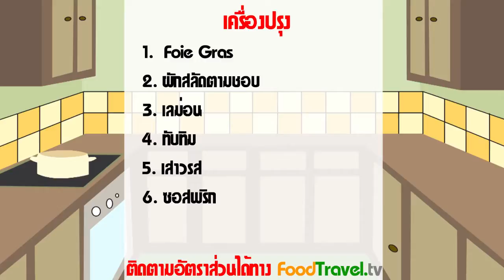ตับห่านกับซอสผลไม้เมืองร้อน Foie Gras Tropicana | FoodTravel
ตับห่านกับซอสผลไม้เมืองร้อน Foie Gras Tropicana

ตับห่านชิ้นเบิ้ม ที่เราย่างจนได้สีสวยงาม แล้วเสิร์ฟในสไตล์ตะวันออกเขตร้อน แบบฉบับของใครๆก็เข้าครัวครับ

วัตถุดิบตับห่านกับซอสผลไม้เมืองร้อน Foie Gras Tropicana

สำหรับ 1 ท่าน

1. ฟัวกรา 50 กรัม
2. ผักสลัด ตามชอบ
3. เลมอน 2-3 สไลท์
4. เม็ดทับทิม 1 หยิบมือ
5. เสาวรส 1-2 ช้อนโต๊ะ
6. ซอสพริก 1 ช้อนโต๊ะ

กระทะ

วิธีทำตับห่านกับซอสผลไม้เมืองร้อน Foie Gras Tropicana

1. ตั้งกะทะให้ร้อนจัด ปรุงฟัวกราด้วย เกลือ พริกไทย แล้วย่างให้ได้สีสวยทั้งสองด้านเลย อบต่อ 180 องศา 2 นาที
2. ย่างเลมอนต่อในกะทะเดียวกัน แล้วขึ้นพักไว้
3. จัดจานครับ ลงเสาวรสไปก่อนเลย จากนั้นจัดฟัวกราลงมาสวยๆ จัดวางเลมอนย่าง ผักสลัด แล้วหยอดซอสพริก พร้อมตกแต่งด้วยเม็ดทับทิม เท่านี้จานหรู สุดอร่อยนี่ก็พร้อมเสิร์ฟครับ